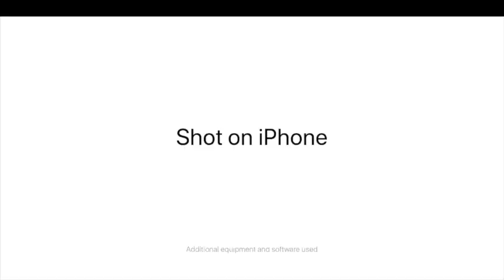Shot On Iphone Meme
A cruise ship crash in Mexico gets shot on iphone. Curb your docking.